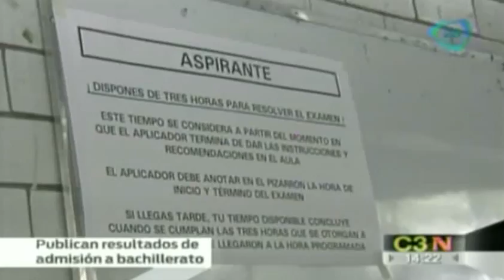Publican resultados de admisión en bachillerato / Publican school admission results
1 agosto 2014

Hoy se publicaron los resultados de admisión para los aspirantes a bachillerato en zona metropolitana.